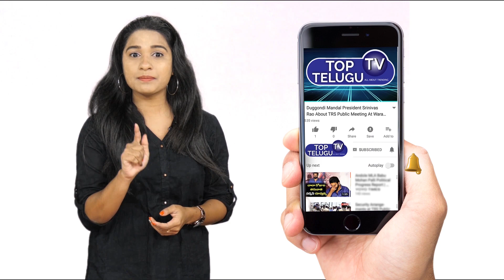Director Maruthi And Bigg Boss Sarayu ULTIMATE FUN With Comedian Sudarshan | Top Telugu Tv